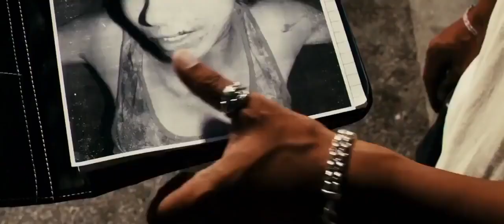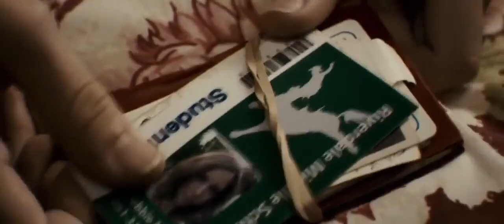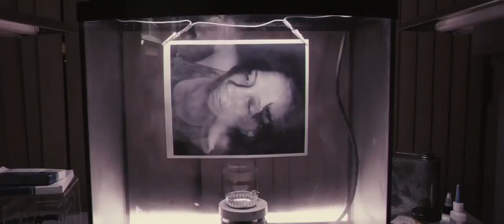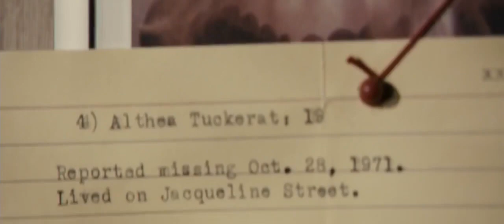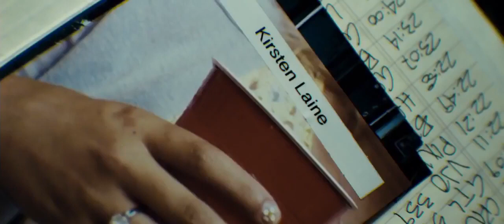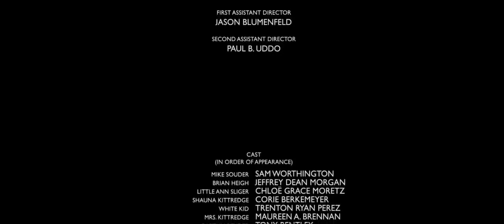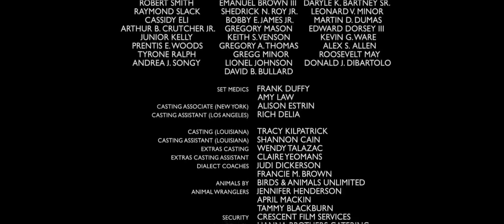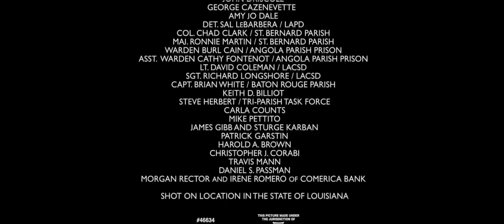FILME EM BUSCA DE UM ASSASSINO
Um famíla em viagem decide parar seu carro e quando voltam não encontram sua filha